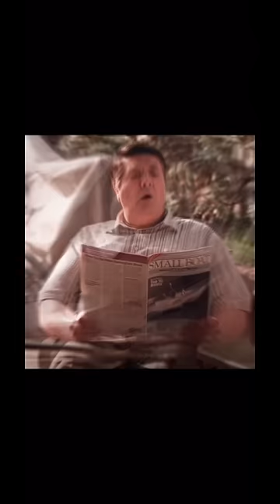Bro thinks he can try George cooper💀😂